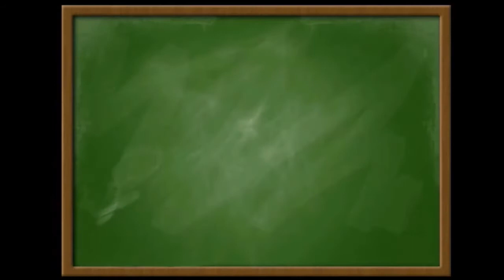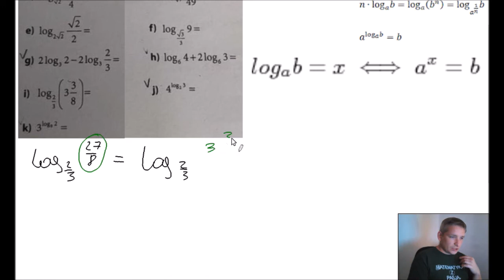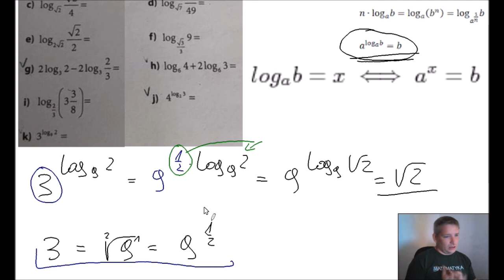(PP) Oblicz logarytmy. Działania na logarytmach. Darmowe korepetycje. Zadanie 2.